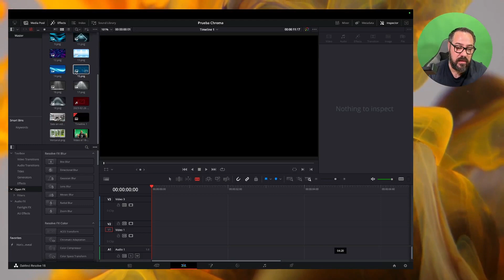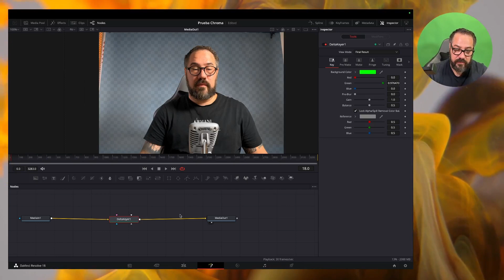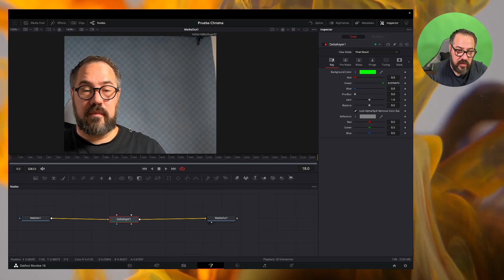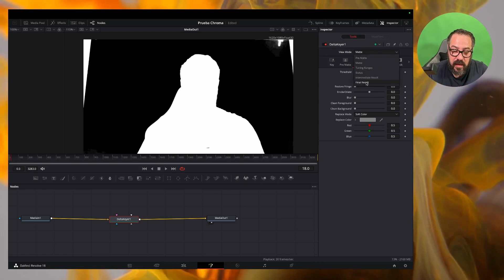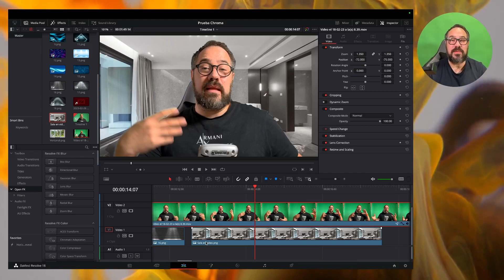Pantalla verde en Davinci Resolve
▶▶▶ Timeline